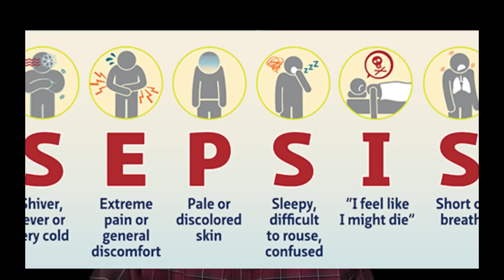10 Bawal Gawin ng Seniors. Pero Pwede Pa sa Kabataan. - By Doc Willie Ong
10 Bawal Gawin ng Seniors.
Pero Pwede Pa sa Kabataan.